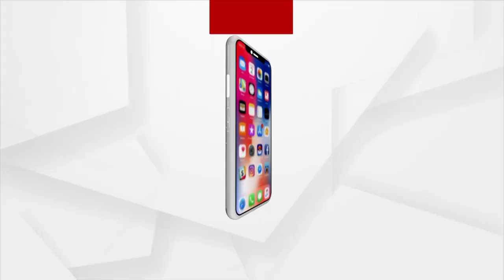Mata : ଆଡମିଶନ୍ ବିଜେଡି - ଫର୍ଜି